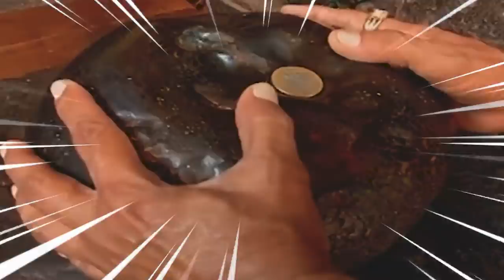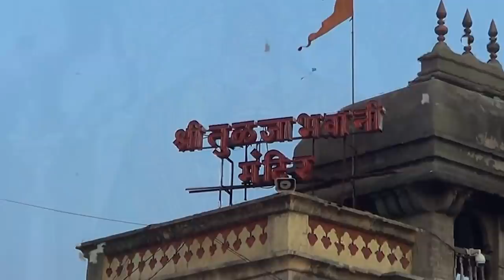तुलजा भवानी मंदिर में इस रहस्य को वैज्ञानिक भी नहीं समझ पाए । TULJA BHAVANI Temple Shocking Mystery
महाराष्ट्र के उस्मानाबाद जिले में स्थित है तुलजापुर। एक ऐसा स्थान जहाँ छत्रपति शिवाजी की कुलदेवी माँ तुलजा भवानी स्थापित हैं, जो आज भी महाराष्ट्र व अन्य राज्यों के कई निवासियों की कुलदेवी के रूप में प्रचलित हैं।

तुलजा भवानी महाराष्ट्र के प्रमुख साढ़े तीन शक्तिपीठों में से एक है तथा भारत के प्रमुख इक्यावन शक्तिपीठ में से भी एक मानी जाती है। मान्यता है कि शिवाजी को खुद देवी माँ ने तलवार प्रदान की थी। अभी यह तलवार लंदन के संग्रहालय में रखी हुई है।

यह मंदिर महाराष्ट्र के प्राचीन दंडकारण्य वनक्षेत्र में स्थित यमुनांचल पर्वत पर स्थित है। ऐसी जनश्रुति है कि इसमें स्थित तुलजा भवानी माता की मूर्ति स्वयंभू है। इस मूर्ति की एक और खास बात यह है कि यह मंदिर में स्थायी रूप से स्थापित न होकर ‘चलायमान’ है। साल में तीन बार इस प्रतिमा के साथ प्रभु महादेव, श्रीयंत्र तथा खंडरदेव की भी प्रदक्षिणापथ पर परिक्रमा करवाई जाती है। तुलजा भवानी का मंदिर

तुलजापुर तक आने के लिए सभी प्रकार के यातायात के साधन उपलब्ध हैं।

सड़क मार्ग
दक्षिण से आनेवाले यात्री नालदुर्ग तक आसानी से सड़क मार्ग द्वारा आ सकते हैं। उत्तरी व पश्चिमी राज्यों से आने वाले तीर्थयात्री सोलापुर के रास्ते तुलजापुर आ सकते हैं। जबकि पूर्वी राज्यों से आने वाले यात्री नागपुर या लातूर के रास्ते यहाँ आ सकते हैं।

रेलमार्ग
तीर्थयात्री सोलापुर तक रेल से आ सकते हैं जो कि तुलजापुर से केवल 44 किलोमीटर की दूरी पर स्थित है।

वायुमार्ग
तुलजापुर तक आने के लिए यहाँ से सबसे करीबी हवाई अड्डा पुणे व हैदराबाद हैं, जहाँ से बस या निजी वाहन द्वारा इस स्थान तक पहुँचा जा सकता है।